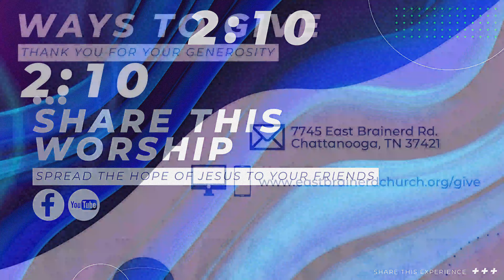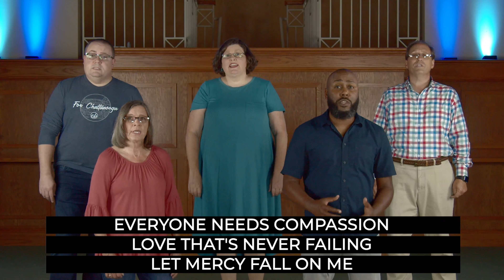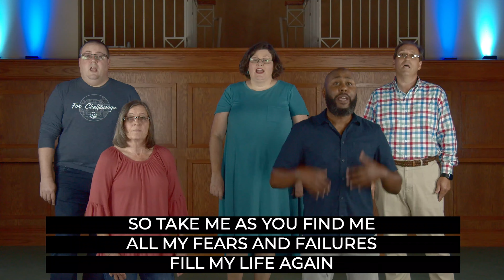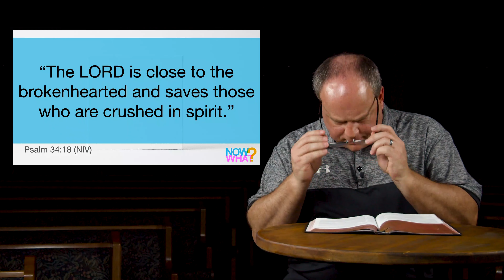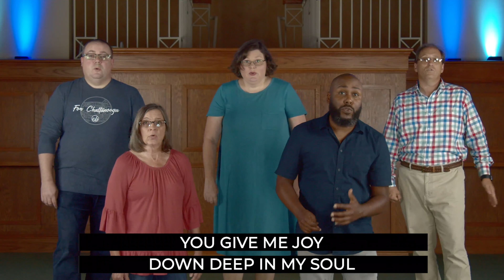EB Online 9.6.20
WE REOPEN NEXT WEEKEND!
Our Eldership will provide some information about our Reopening at the beginning of our Worship this week.
Chris will also walk you through some things to expect about our Reopening.

There is also another great KIDZ PRAISE Episode at the end of the worship time.

We'd love to connect with you online. Go to our website and fill out a Connect Card

Ministry is still happening at EB and we need your support.